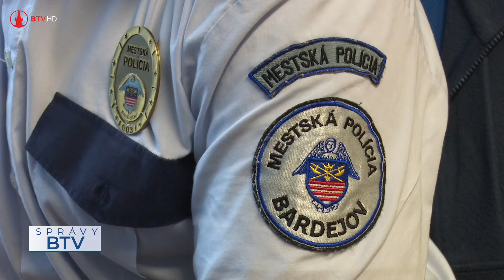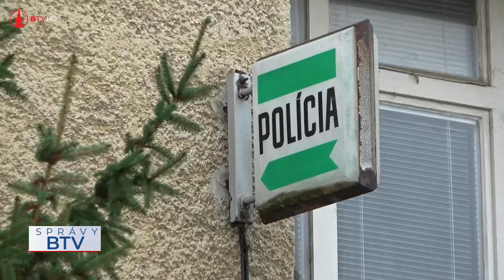Cintoríny v Bardejove sú pripravené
Budúci týždeň  začnú sviatky piety k pozostalým, kedy si zvykneme pripomínať tých, ktorí už nie sú medzi nami. Vo štvrtok popoludní sme sa s kamerou vybrali na Mestský cintorín v Bardejove, kde bol už čulý ruch občanov.

kamera: Milan Marcinov